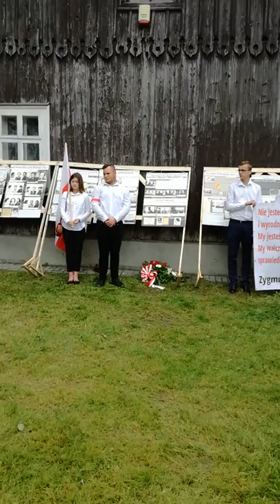Apel Poległych cz 2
70 rocznica aresztowania płk. Zygmunta Szendzielarza „Łupaszki”